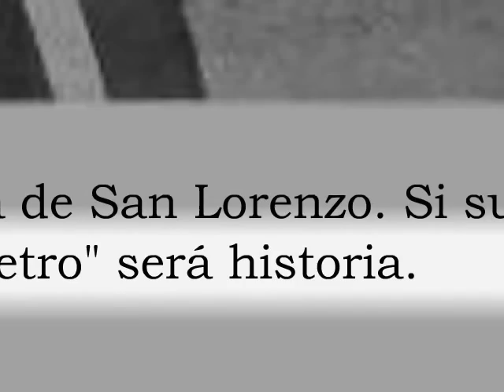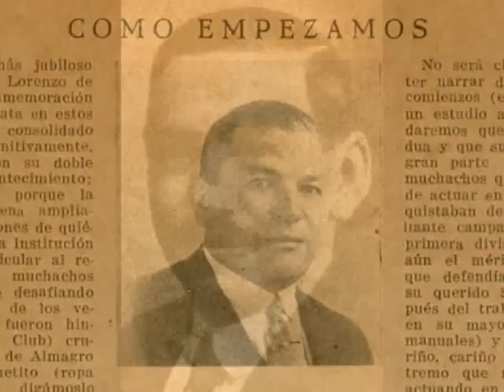EMPRESARIOS EN SAN LORENZO